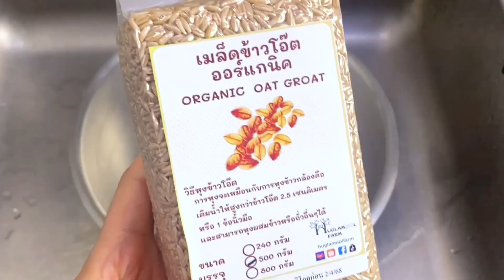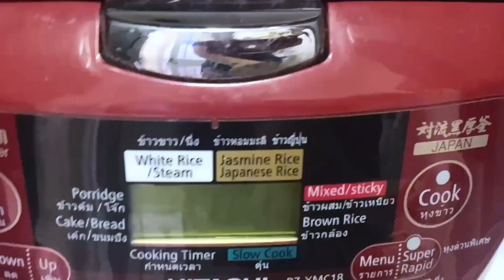ข้าวโอ๊ตเต็มเมล็ด มูนมะม่วง Oat Groats Mango | Vegan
ข้าวโอ๊ต เต็มเมล็ดแบบหุง

ข้าวโอ๊ตเต็มเมล็ด__oat groats
น้ำเปล่า__water
กะทิ__coconut milk
ใบเตย__pandan leaf
น้ำตาลมะพร้าว__coconut sugar
เกลือ__salt
มะม่วง__mango